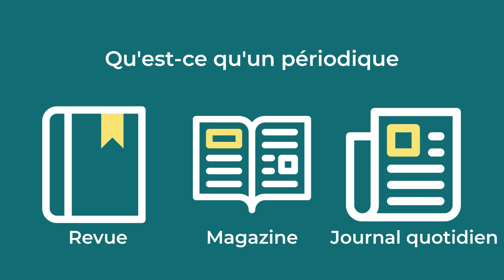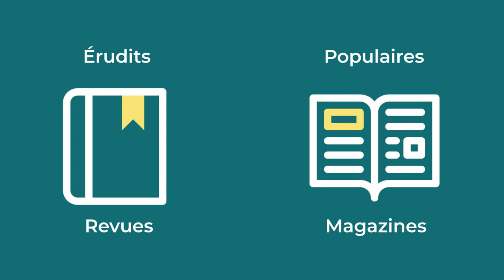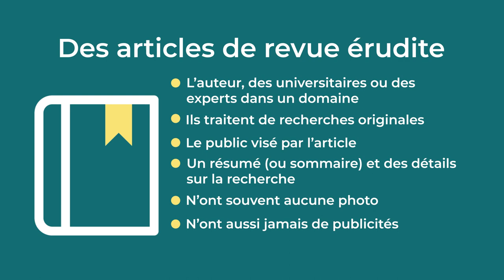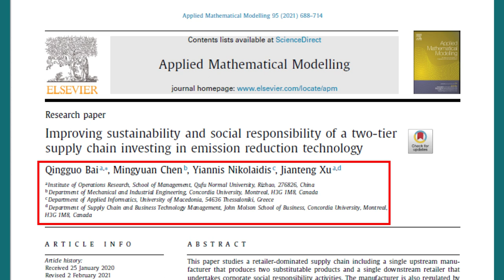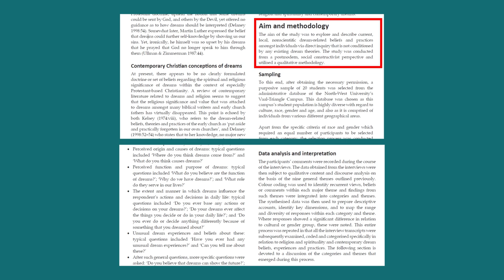Articles de revue et articles populaires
Attribution :

Cette vidéo est une version modifiée de Popular vs Scholarly Sources par Canadore Collège et Nipissing University Libraries avec leur permission.